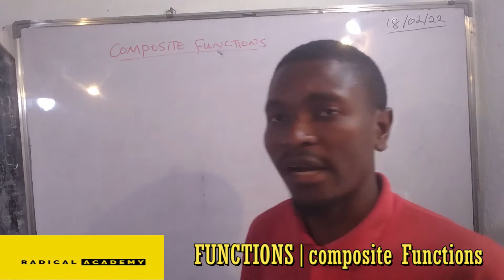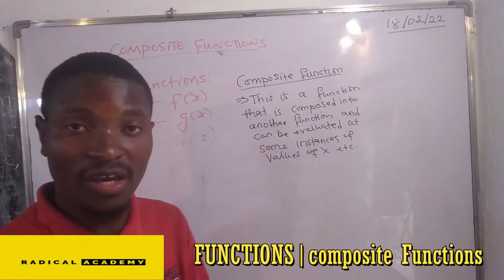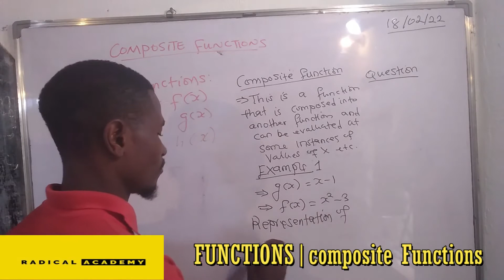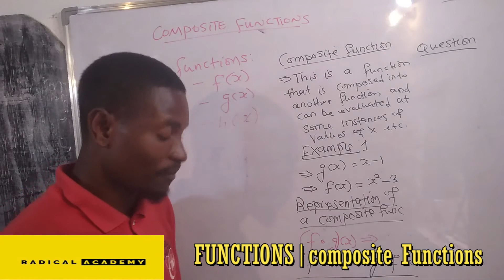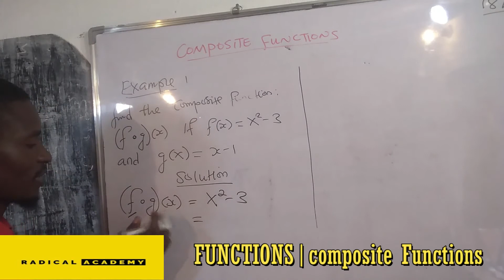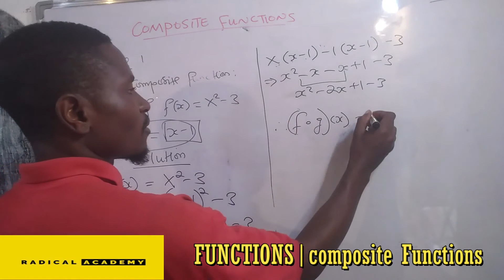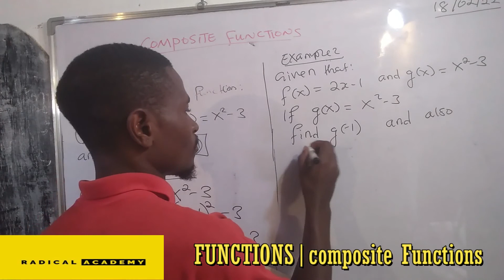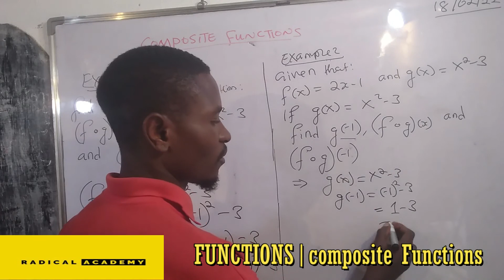MATHEMATICS GRADE 11 COMPOSITE FUNCTIONS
This  video is about introduction to composite functions. Watch till the end and you will be able to understand and solve complex functions.